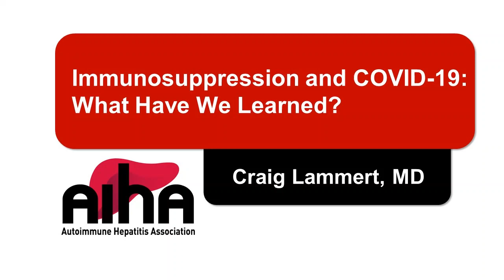Immunosuppression and COVID-19: What Have We Learned?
An update from AIHA Executive Director Craig Lammert, M.D., about taking immunosuppressants during COVID-19.